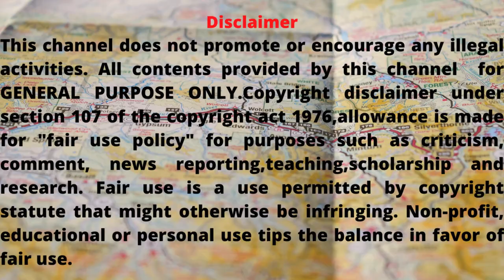பாரிஸ் லாச்சப்பல்/விநாயகர் ஆலயம்/தேர்த் திருவிழா 2024/ Paris Ganesh festival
Fête de Ganesh à Paris,
Ganesh festival in Paris,
Paris Ganesh temple festival,
France Tamil festival,

Tamil vlogs,
Paris tamil,
France tamil,
tamil vlogger,
Paris Tamizhaa,